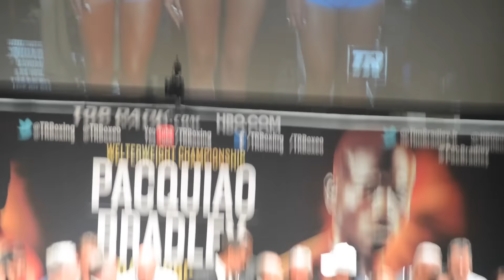PACQUIAO & BRADLEY Weigh-IN and FACE-OFF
Pacquiao and Bradley hit the scales and make weight ahead of Saturday night.